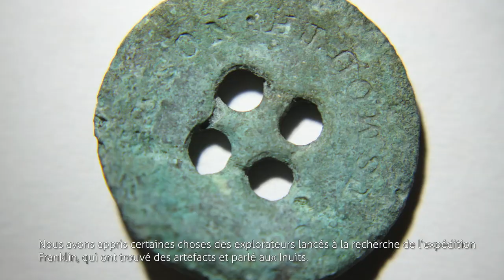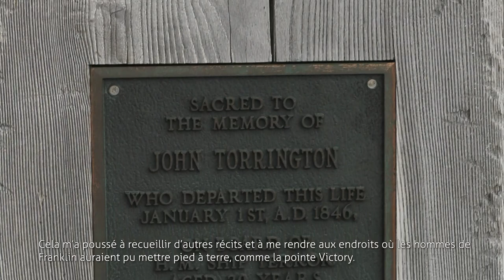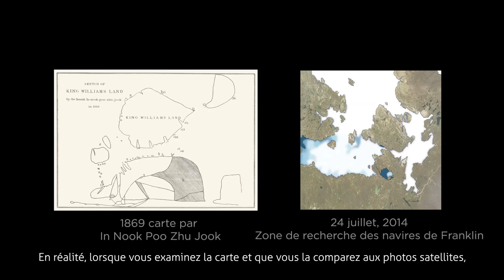Expédition de 2014 dans le détroit de Victoria : Connaissances traditionnelles inuites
Les partenaires de l’expédition de 2014 dans le détroit de Victoria examinent le rôle crucial joué par les connaissances traditionnelles dans la recherche des navires de Franklin.